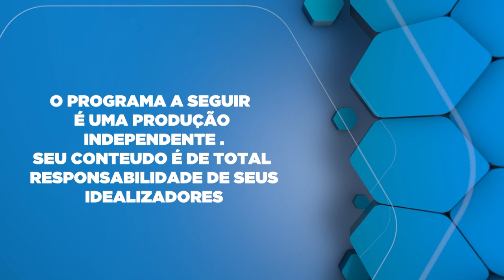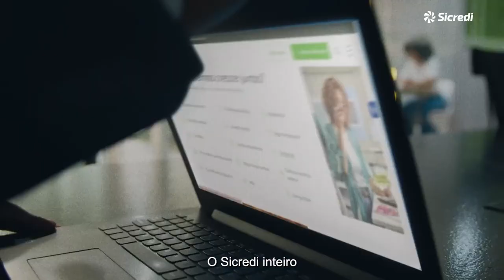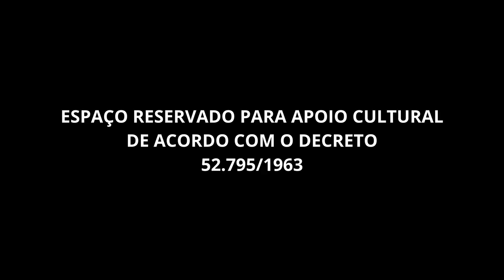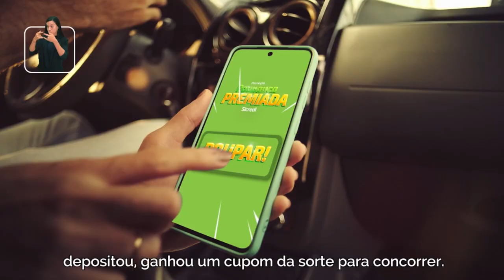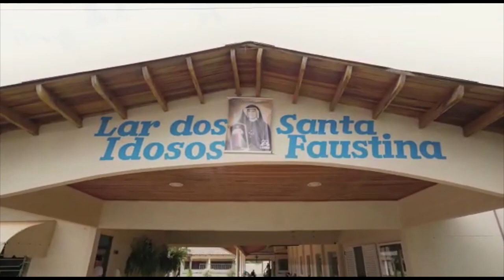Ceratocone tem cura.oftavitta E também sobre o dia Day do Rotary em Umuarama.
Dr. Augusto Legnani Neto falando sobre Ceratocone tem cura. Sandra Freitas comentando também sobre o dia Day do Rotary em Umuarama.